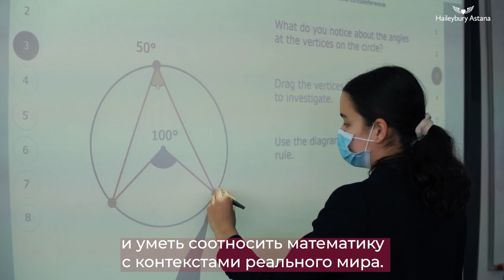Susan Taylor about IGCSE Mathematics